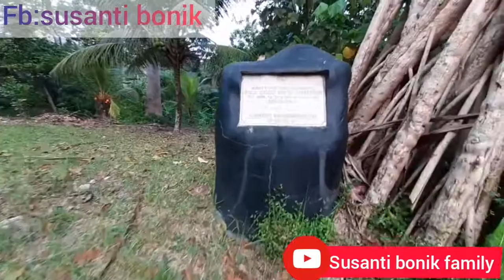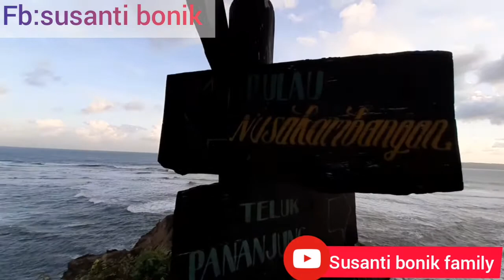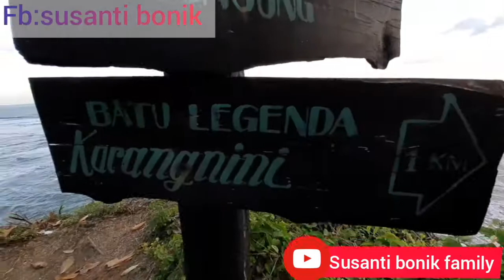Pantai karang nini part 1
Ok sobat susan
Kali ini susan sedang berada di Pantai karang nini pangandaran🤗
Pantai Karang Nini berada diantara trayek Ciamis Pangandaran, Jawa Barat. Lebih tepatnya di desa Emplak, Kecamatan Kalipucang. Jika anda dari kota Ciamis, maka bisa ditempuh sekitar 80 kilometer. Sementara jika dari Pangandaran, kira-kira lebih 10 km atau membutuhkan waktu sekitar 20 menit.
Untuk menuju ke Pantai ini anda dapat memanfaatkan kendaraan pribadi atau kendaraan umum. Hanya saja, jika anda memanfaatkan kendaraan umum, anda harus menempuh jalan kurang lebih sekitar 2 km dari jalan raya hingga sampai ke tempat wisata ini.